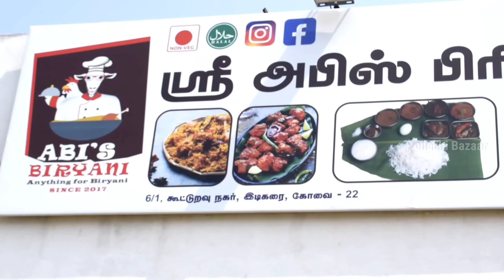Famous Chicken & Mutton Biriyani in Coimbatore | Sri Abis Biriyani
SRI ABIS BIRIYANI
IDIKARAI
COIMBATORE

👉 In This Channel I Show You Vlogs | Food Review |  Business Promotions | Travel | Many More
👉 my experience to make how to be a succesful business man in all category.
👉 I hope i will make all videos very useful